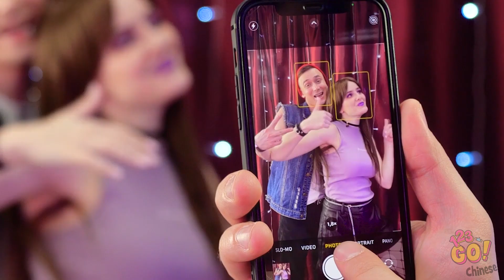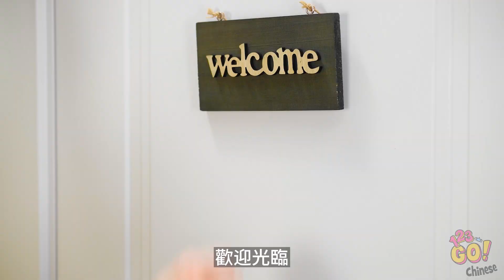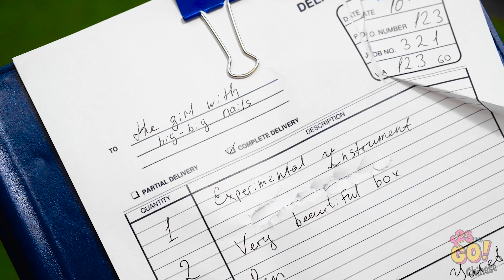長頭髮和長指甲問題 || 真實人生的精彩狀況 by 123 GO!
長頭髮和長指甲的問題每個人都熟悉。現實中真的那麼糟嗎？我們為你準備這些問題的一系列真實人生趣味狀況！

你懂長髮的掙扎嗎？或者這些長指甲麻煩讓你感觸很深？不論如何，跟麻吉分享影片、分享歡笑！